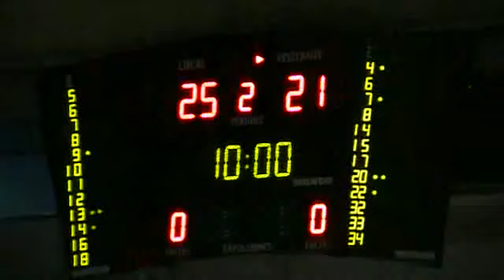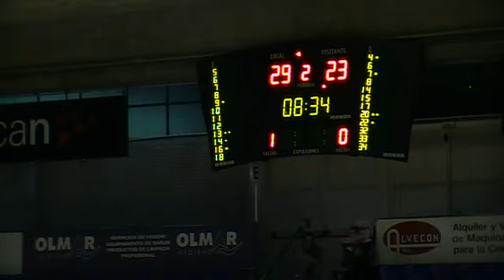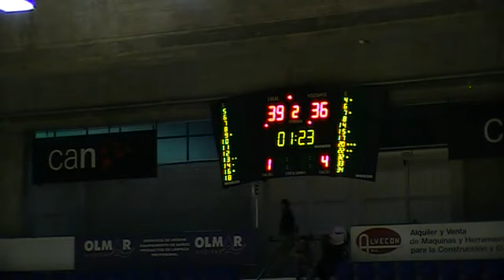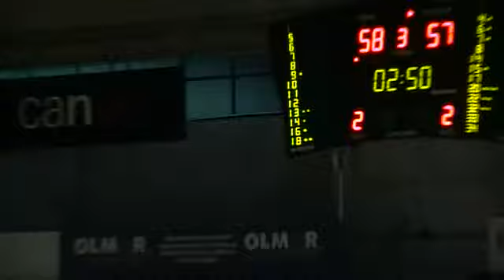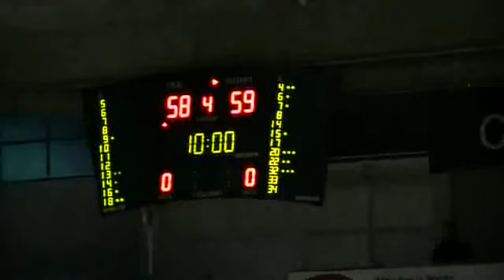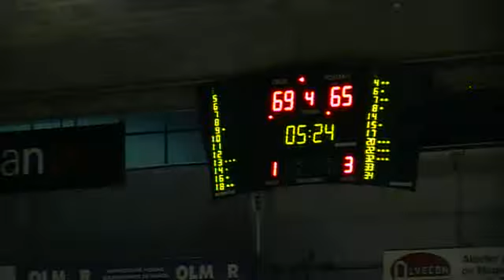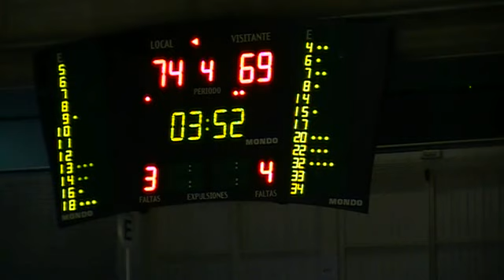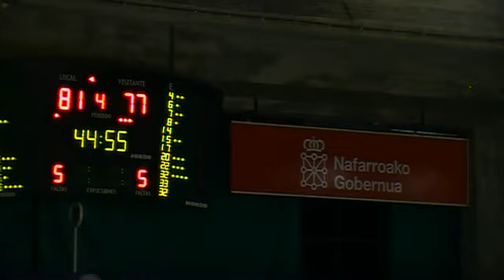ORO PLANASA NAVARRA,85 - AGUAS DE SOUSAS OURENSE,83 (04/01/2013 0:00:00)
ORO PLANASA NAVARRA,85 - AGUAS DE SOUSAS OURENSE,83 (04/01/2013 0:00:00)